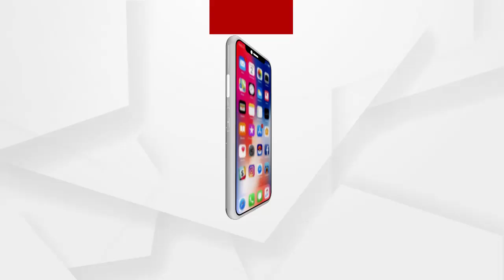ବ୍ରିଟେନ ଷ୍ଟ୍ରେନ ଚିହ୍ନଟ ପ୍ରସଙ୍ଗରେ ପ୍ରତିକ୍ରିୟା ରଖିଲେ ସ୍ଵାସ୍ଥ୍ୟ ମନ୍ତ୍ରୀ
ବ୍ରିଟେନ ଷ୍ଟ୍ରେନ ଚିହ୍ନଟ ପ୍ରସଙ୍ଗରେ ପ୍ରତିକ୍ରିୟା ରଖିଲେ ସ୍ଵାସ୍ଥ୍ୟ ମନ୍ତ୍ରୀ ନଵ କିଶୋର ଦାସ...କହିଲେ ଗତ ଡ଼ିସେମ୍ବର ମାସରେ ଏହା ଚିହ୍ନଟ ହୋଇଥିଲା. ଆତଙ୍କିତ ହେବାର କିଛି ନାହିଁ...